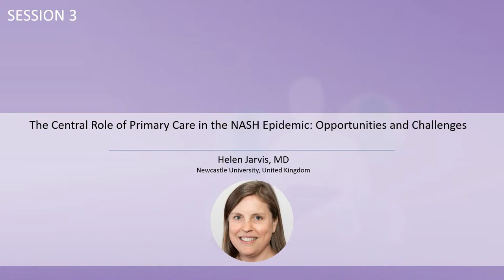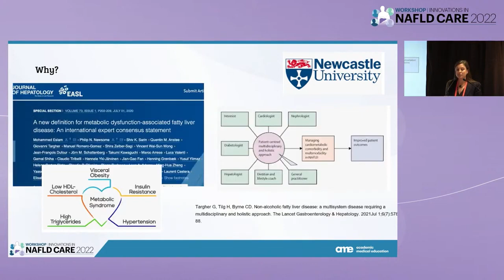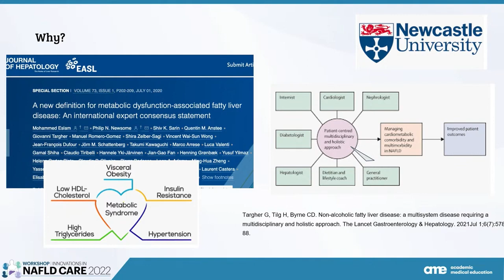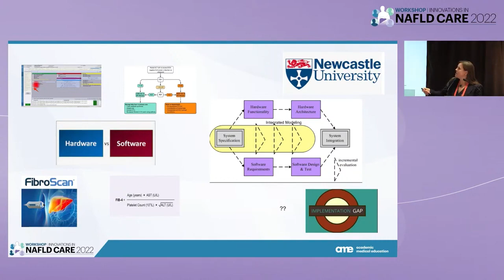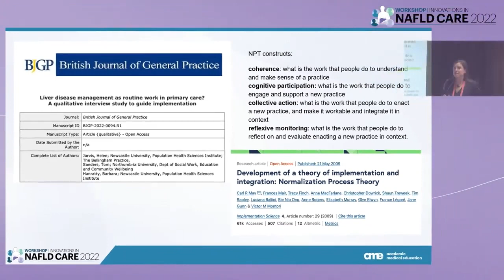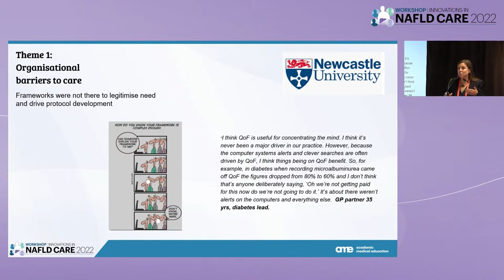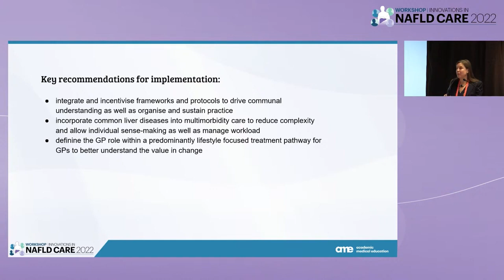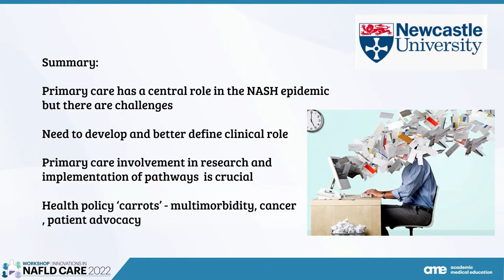The Central Role of Primary Care in the NASH Epidemic: Opportunities and Challenges - Helen Jarvis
Presenter: Helen Jarvis, MD
Lecture: The Central Role of Primary Care in the NASH Epidemic: Opportunities and Challenges
Presented in Session 3: How to Manage Patients with NAFLD in Different Healthcare Facilities

Innovations in NAFLD Care Workshop 2022